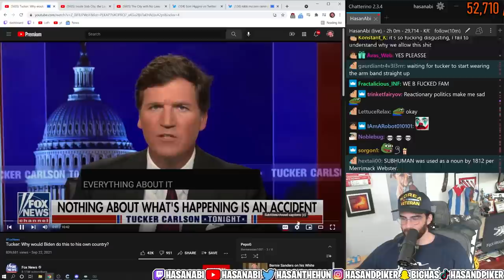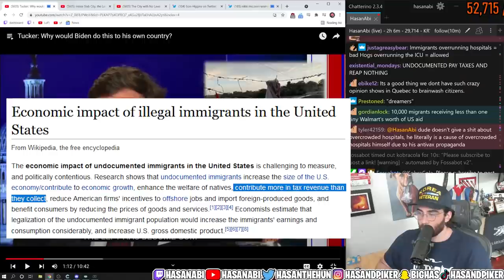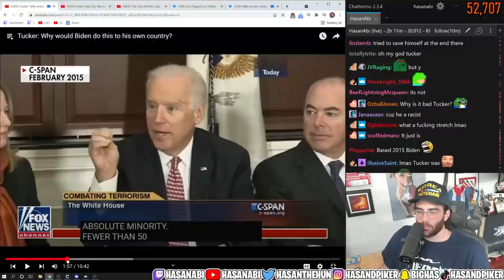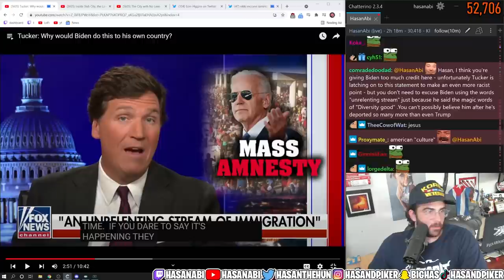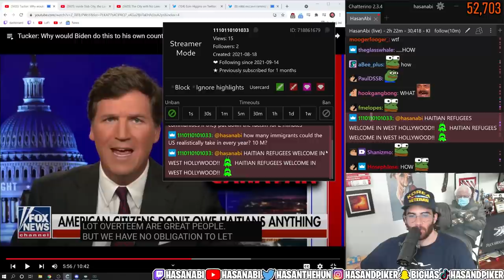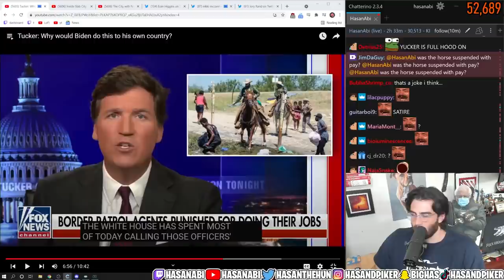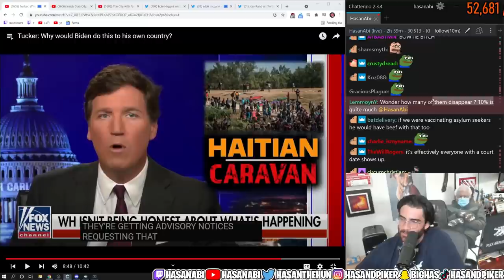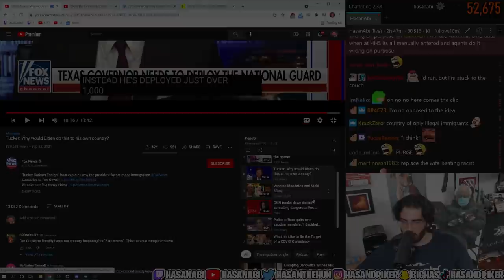HasanAbi reacts to Tucker: Why would Biden do this to his own country?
HasanAbi reacts to Tucker: Why would Biden do this to his own country? by @FoxNews. HasanAbi exposes Tucker's nazi rhetoric in regards to the recent mass deportation of Haitian migrants. Hasan Piker also counters the feelings of Republicans about immigrants with facts and logic.